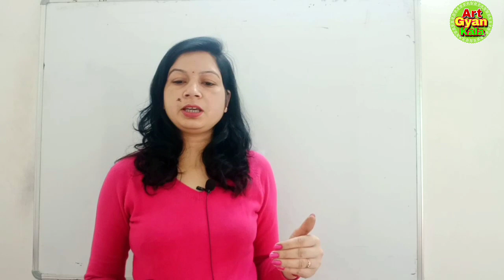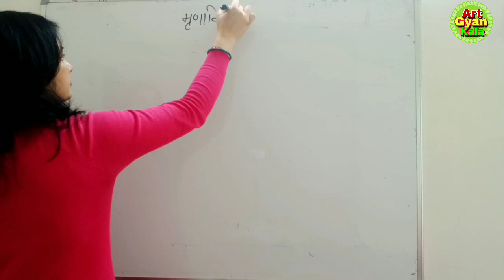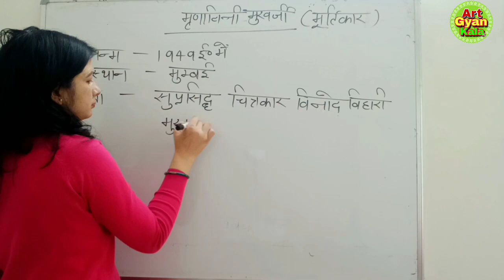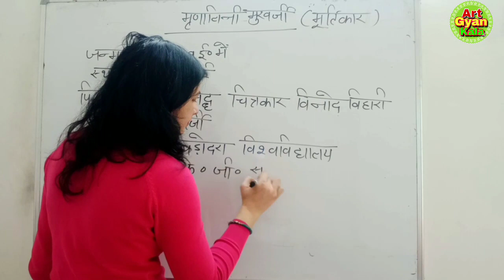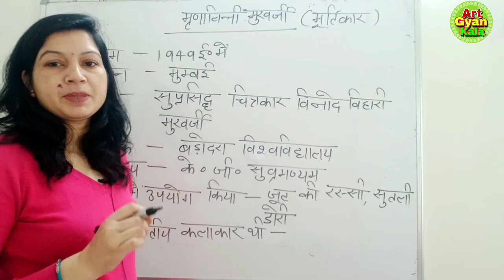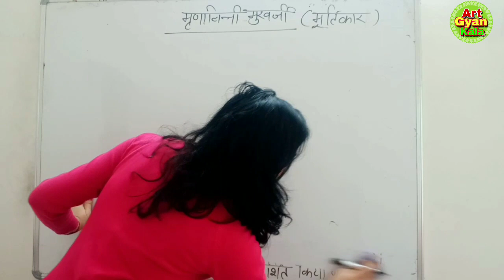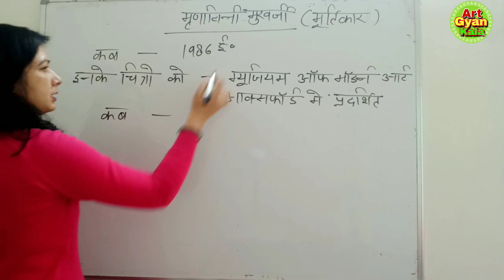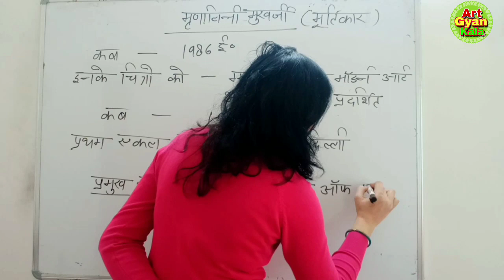mrinalini Mukherjee/ मृणालिनी मुखर्जी artist TGT PGT NET JRF painting Drawing art by jyoti Chauhan